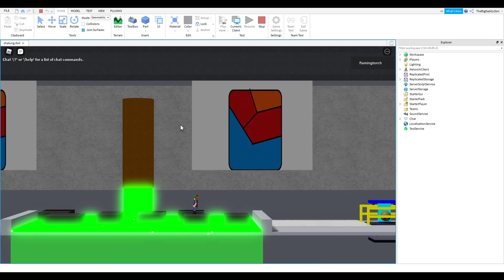Minecraft playthru part 7 (Sheep farm and the attack of the mobs)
After a month of hiatus i continue with expanding my farm... but ravagers zombies and phantoms want to ruin my day!

Minecraft java editions for windows.
Version: 1.20